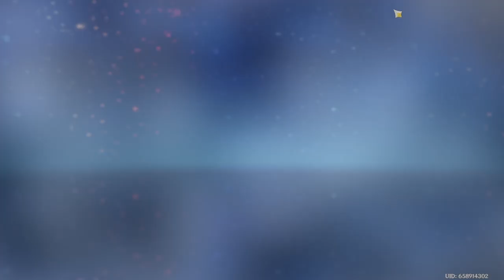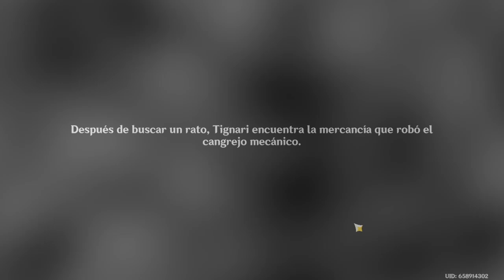Issei El Ser Más Poderoso [ High School Dxd ] - Parte 6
Misiones en Inazuma. XD

Muchas Gracias.